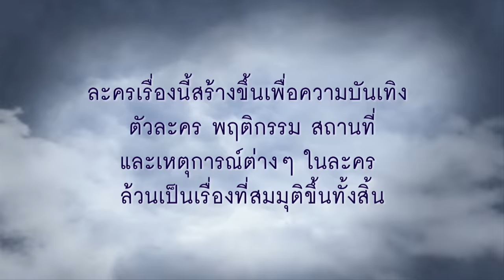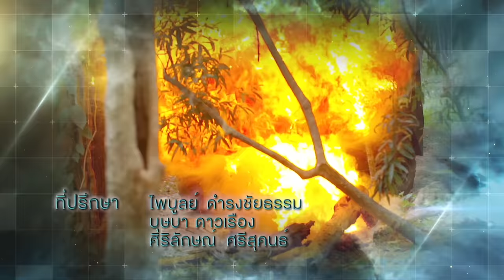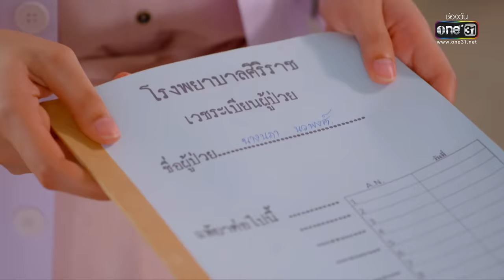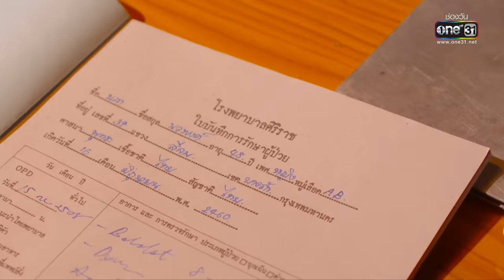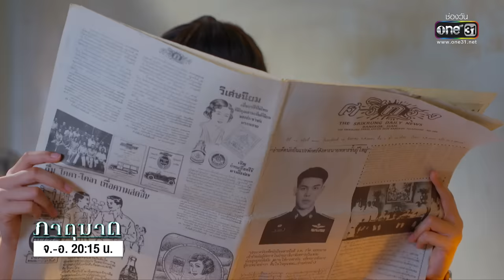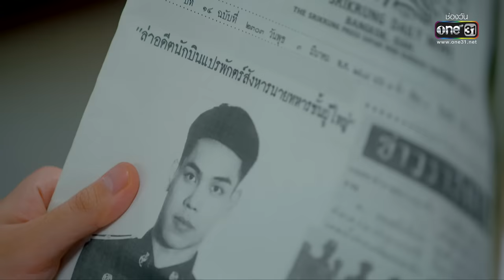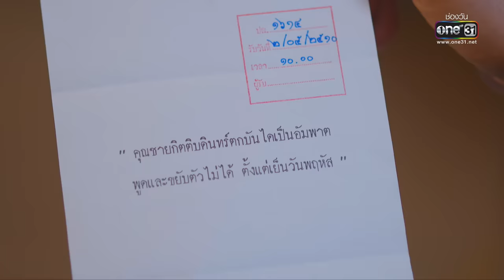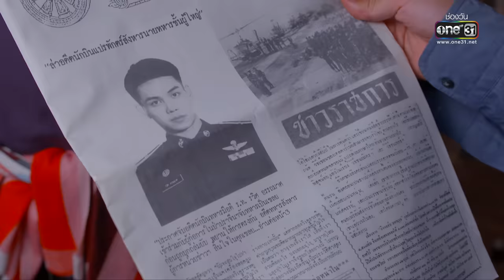ภาตุฆาต | EP.13 (FULL EP) | 15 ก.พ. 64 | one31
รับชมละคร
• ดูย้อนหลังที่แรกผ่าน Viu คลิก!

ภาตุฆาต กับการฟาดฟันของ 2 พี่น้องร่วมสายเลือด ที่มีความรักและอุดมการณ์เป็นเดิมพัน โดยมี 2 พระเอกดาวรุ่ง ตรี-ภรภัทร และ เน๋ง-ศรัณย์ มาประชันบทเข้มด้วยกันครั้งแรก ร่วมด้วยนักแสดงคุณภาพที่จะขนทัพมาเชือดเฉือนอารมณ์อีกคับคั่ง อาทิ แหม่ม-คัทลียา, รัดเกล้า อามระดิษ, กบ- ทรงสิทธิ์, ใบเฟิร์น-อัญชสา, เพลงขวัญ-นัตยา, กำปั่น-กรวิชญ์, และ ซูริ-ซูซานน่า

คัทลียา  แมคอินทอช    รับบท  ลําเพา
รัดเกล้า  อามระดิษ    รับบท   นภา
ทรงสิทธิ์  รุ้งนพคุณศรี   รับบท   ม.ร.ว. กิตติบดินทร์
ภรภัทร  ศรีขจรเดชา    รับบท   รวิศ
ศรัณย์  นราประเสริฐกุล   รับบท   ม.ล.ศศิน
อัญชสา  มงคลสมัย    รับบท   ดวงดาว
นัตยา  ทองเสน    รับบท   อาภาลักษณ์
ปวีณา  ชารีฟสกุล    รับบท   อาด
ปวันรัตน์  นาคสุริยะ    รับบท   มาลี
อภินันท์  ประเสริฐวัฒนกุล   รับบท   เชิด
ทนงศักดิ์  ศุภการ    รับบท   ม.ร.ว.เพียงสูรย์
ดารัณ  ฐิตะกวิน    รับบท   อิงอร
กรวิชญ์  สารสิน    รับบท   เมฆ
ซูซานน่า  เรโนล    รับบท   ม.ล.ภรณี
ธนะสิทธิ์  พึ่งน้อย    รับบท   ธวัช